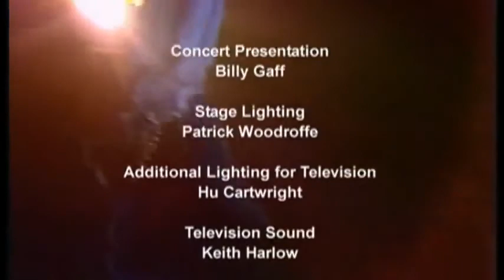Rod Stewart - London, 1976 - Full Concert